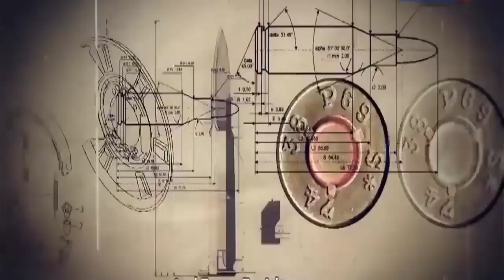Military Update ᴴᴰ Pak will have to induct 5th Gen Stealth Jets to hold India S 400